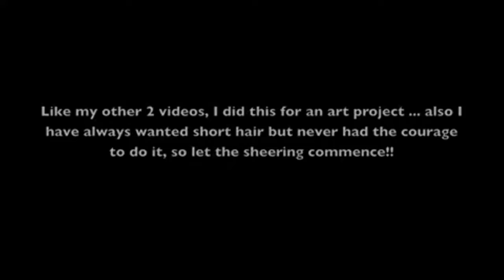Women Headshave || Women Curly black hair to buzzcut || Women Thick curly hair to Headshave